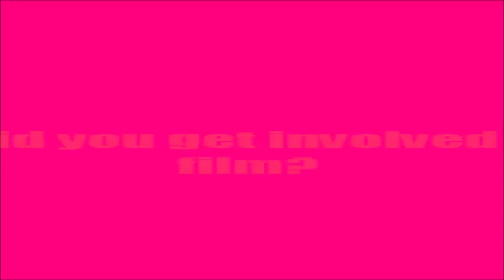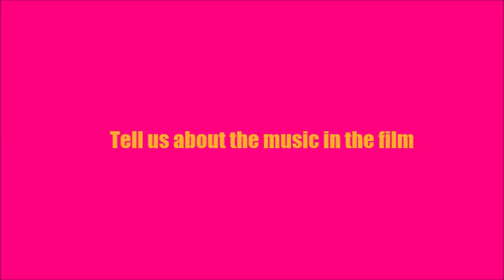SPIDARLINGS (2016) Featurette - An Interview with Jeff Kristian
Songwriter and composer Jeff Kristian discusses his creative process and his character THE DIVA on set of SPIDARLINGS.

Spidarlings (2016) A Horror Musical by Selene Kapsaski with music and songs by Jeff Kristian. Starring: Sophia Disgrace, Rahel Kapsaski, Lloyd Kaufman, Rusty Goffe, Toshio Maeda, Lee Mark Jones (Gypsy Lee Pistolero), Soozi Chameleone, Tiffaney Wells, Miss Sugar Rush, Lynn Ruth Miller & June Brown.

Produced by Après Vague Productions
Soundtrack by MR BINKS MEDIA